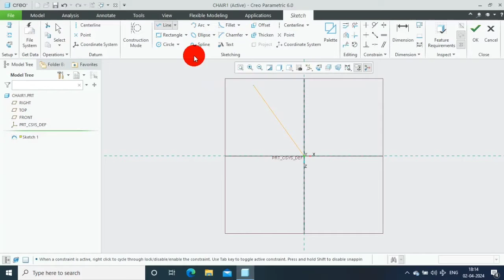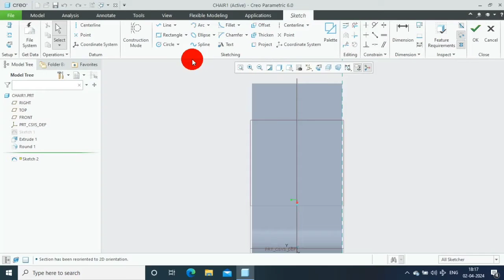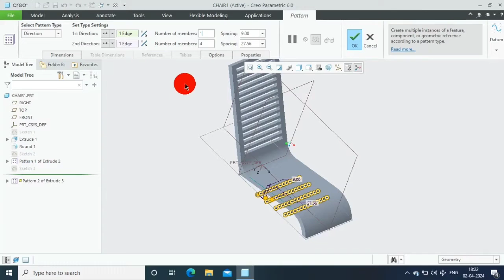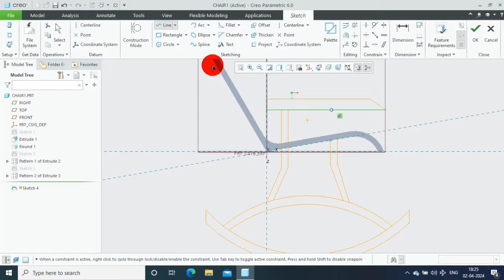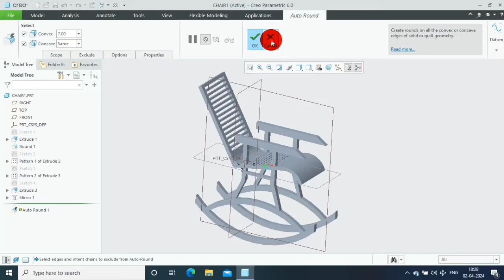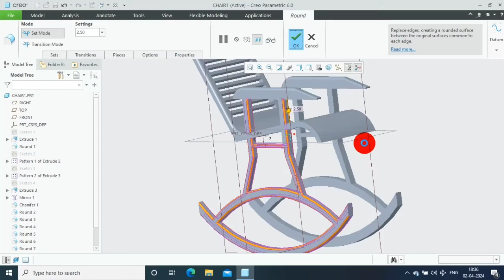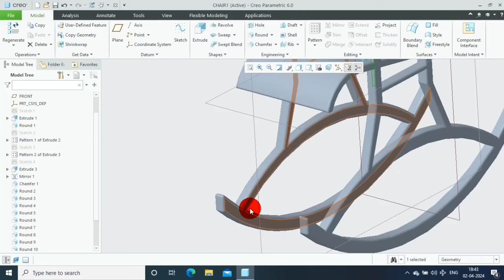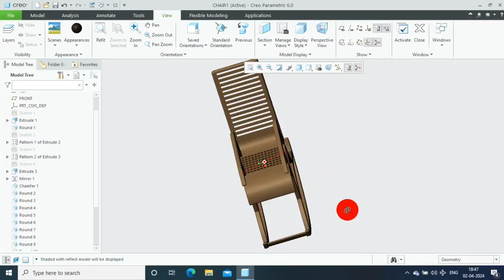Rocking Chair Design in creo 2.0/4.0/6.0/7.0